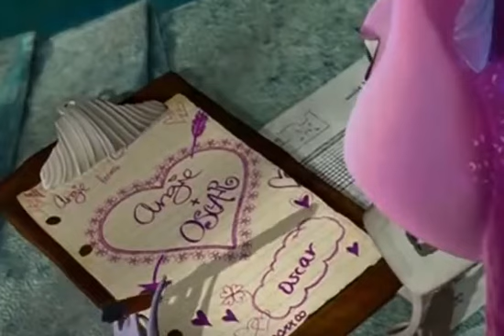angie x oscar i dont want video